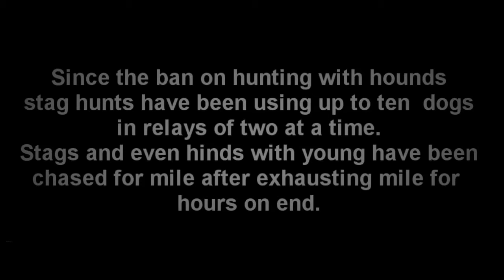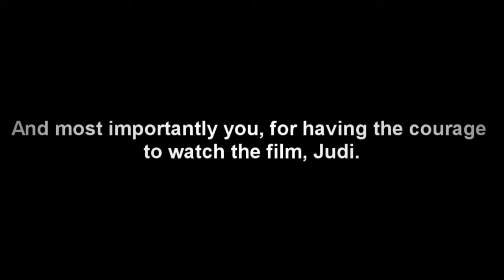Deer Song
My campaign song/film shows the cruelty of stag hunting.
With grateful thanks to Kevin Hill, a very dedicated and very brave hunt monitor who allowed me to use some of his film footage. Kevin is quietly dedicated to ending the terrible abuse inflicted upon deer. My thanks also to another brave hunt monitor Alan Kirby, who had this to say about hind hunting. "Seen more than once, regrettably, was of the start of a hind hunt in mid-winter. At that time, calves are no more than half-grown, still very closely bonded to and largely dependent on their mothers. But the hunters cared nothing about that. The image is of two hunters galloping straight into the midst of a group of hinds and calves, hollering and cracking their whips, chasing them around until one managed to separate a mother and child, when he drove the hind away and the Huntsman set the hounds after her.
 The calf tried to follow its mother for a short while, but was headed off by the other whip-cracking rider, and it stood forlornly staring after its fleeing parent
Of all the ghastly, inhuman things I have seen hunters do to animals, in person or on film, this somehow stood out as almost the single most callous and inhumane - and I would give much not to have witnessed it."

Unfortunately there is no footage of this on this particular video - although I do have the footage in my possession to be used at some time in the future. I hope to put it together with another song - this one for the hinds and their young.
So thanks again Alan and Kevin - you are both hero's!!.
Judi